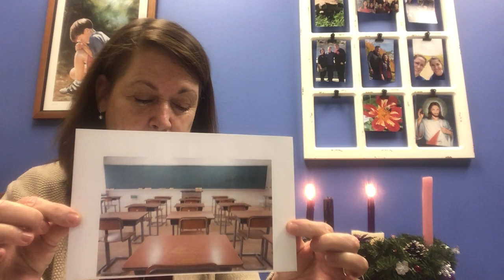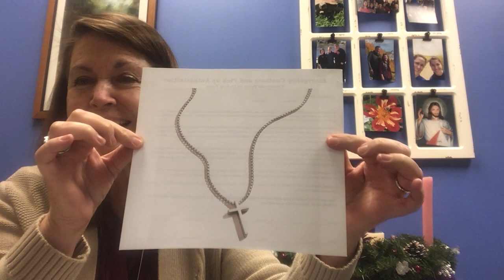Children's Liturgy - Second Sunday of Advent - 12/6/2020